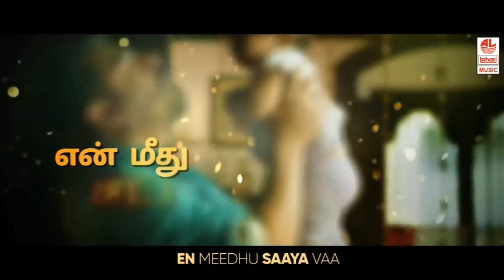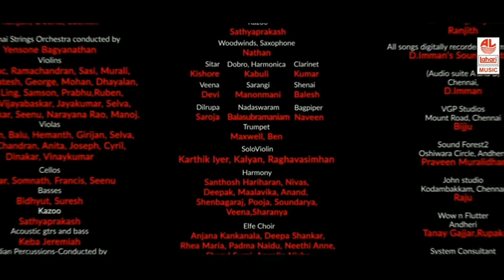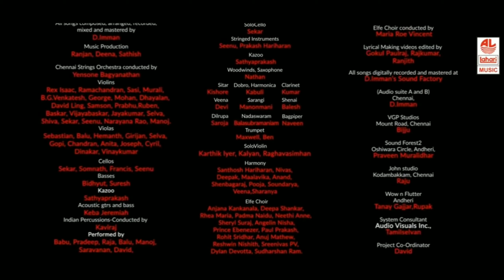28 May 2020